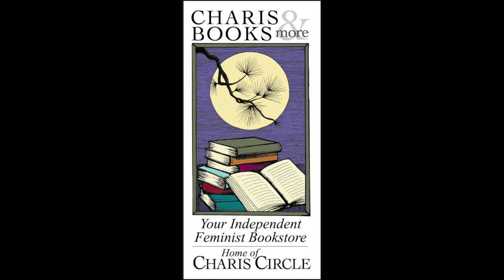GETTING TO CENTER--MARLEE GRACE IN CONVERSATION WITH SARAH FAITH GOTTESDIENER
Charis welcomes Marlee Grace in conversation with Sarah Faith Gottesdiener for a celebration of Grace's highly anticipated collection, Getting to Center: Pathways to Finding Yourself Within the Great Unknown.

Picking up where How to Not Always Be Working left off, Getting to Center is an empathetic offering to those who are looking for a roadmap for finding their way back to equilibrium. This book meditates on endings, grief and joy, ease, hope, addiction, and beginnings, pairing Marlee's own experiences and wisdom with practical exercises and tools for creating balance and understanding within the natural changes of life.

Essential for anyone who feels overwhelmed and anxious about these unpredictable times, this gorgeous, thoughtful book is a hand to hold to feel less alone, and a guide to cultivating resources we can replenish and depend on in ourselves.

Marlee Grace is a dancer and a writer. Marlee's personal work focuses on improvisation through movement and art making, as well as bringing together the voices of artists through her podcast and artist residency program. As an author and workshop facilitator of How to Not Always Be Working, which she has taught to groups across the country, she delights in the process of showing up to her own practice of being human and finds great joy navigating with others. She is currently based near Santa Fe, NM.

Sarah Faith Gottesdiener is an artist, author, and business owner living in Los Angeles California. She wrote the cult classic lunar workbooks Many Moons from 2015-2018, and her book The Moon Book: Lunar Magi  to Change Your Life publishes in December, 2020. She is a psychic, a tarot reader, and a dog lover. Find her at modernwomenprojects.com or on IG: @gottesss